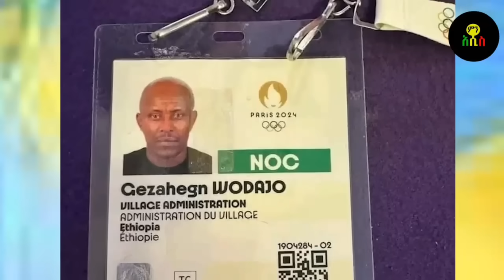የፓሪሱ ውዝግብ አትሌቶች እየተመለሱ ነው | ጠቅላይ ሚኒስትሩን የጠሩት ዶ/ር አሸብር!